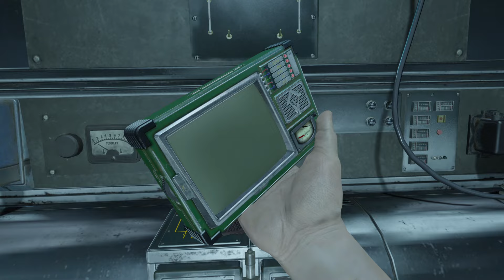Fallout London has Immense Potential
Is Fallout London worth the download?